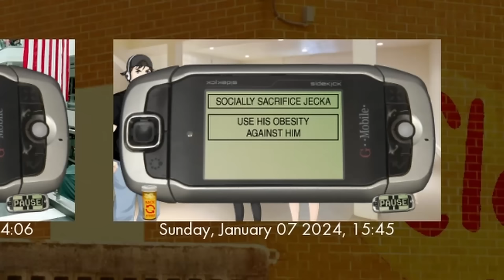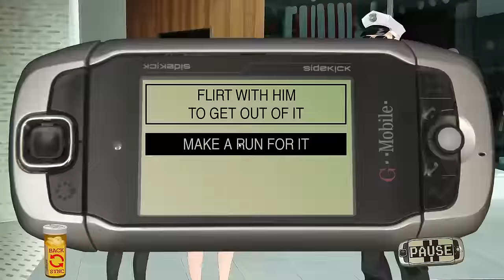THIS DATING SIM IS WEIRD | Class of 09' The Re-Up ENDING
THIS DATING SIM IS WEIRD | Class of 09' The Re-Up ENDING. ALMOST DONE WITH CLASS OF 09 THE RE-UP! Thank you guys for the support on these videos love yall!

LOVE YALL❤